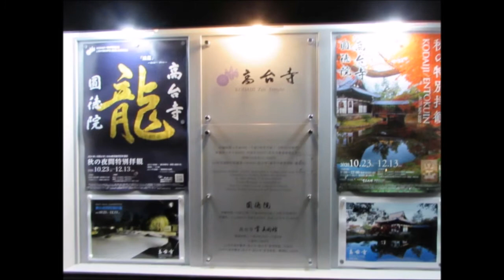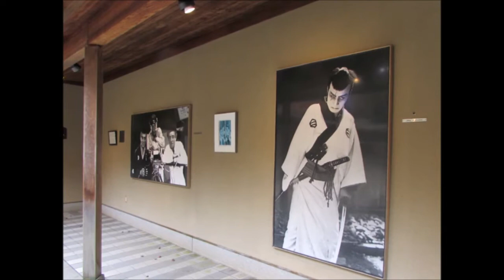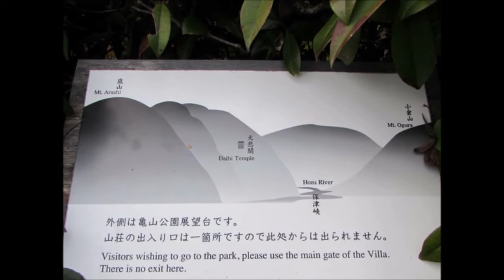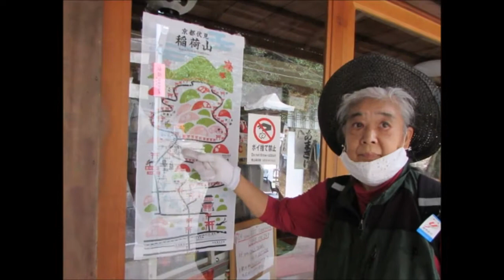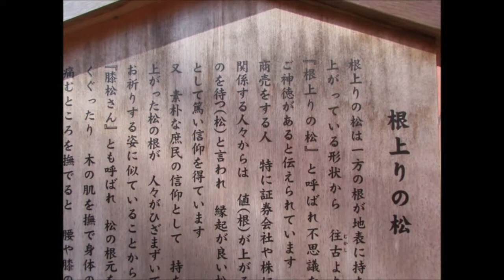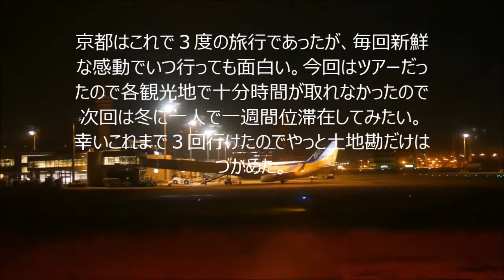マイ トリップムービー 錦秋の京都２泊３日の旅 フルバージョン 20min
謝辞　一部の映像を下記Youtuberの皆様からお借りしました。
ここにお礼を申し上げます。